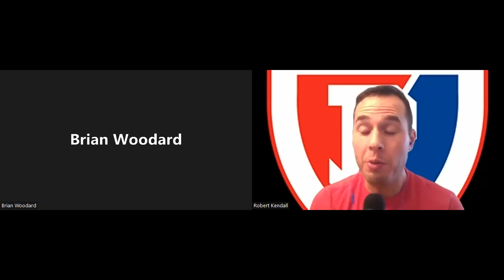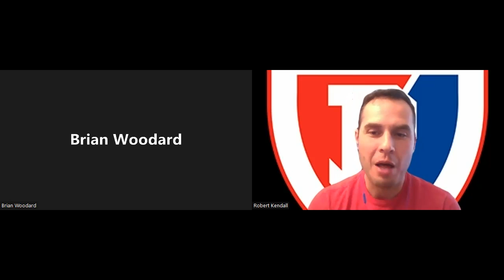Brian Woodard Show, October 16, 2022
Head Coach of the Plainfield Quakers Brian Woodard talks with Rob Kendall about last week's win at Martinsville, and previews next week's Sectional action at Lafayette Harrison.